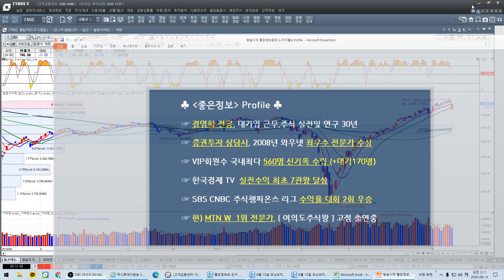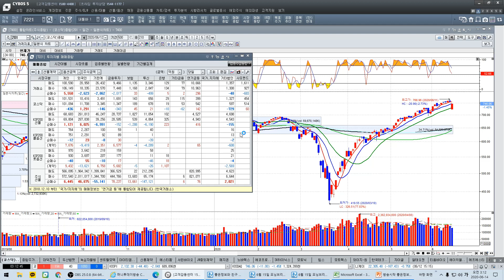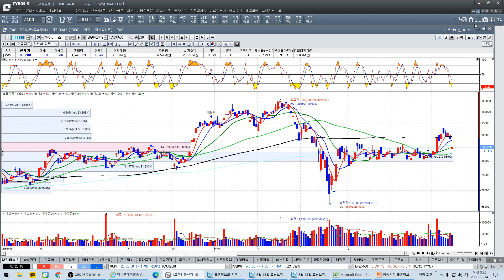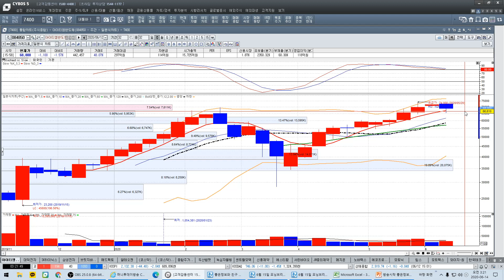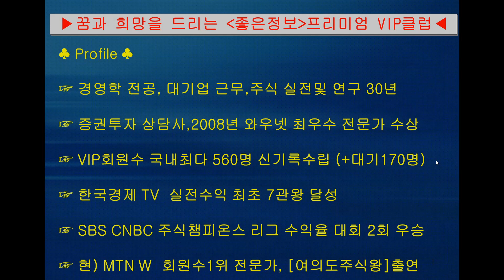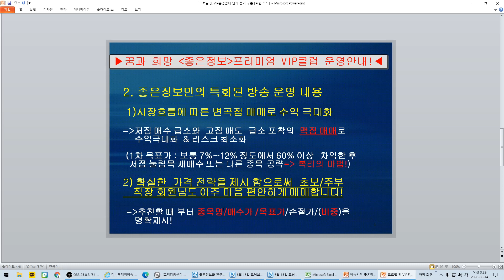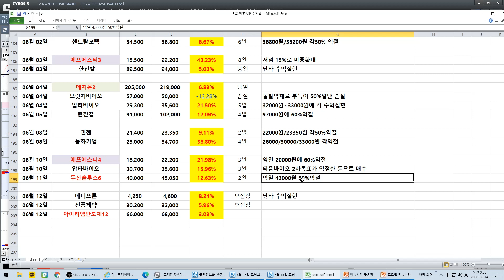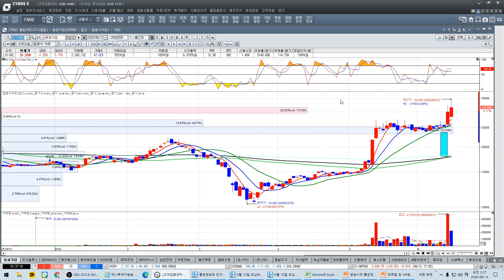[주식][직장인특집] 월요일 시황전략/월요일 관심종목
☞ 현) MTN W Best전문가,
    화/수요일 밤10시 [여의도 주식왕] 출연중
[내일 급등이 예상되는 종목의 저점맥점을 가장 쉽게 포착] 해내는 최강시스템,[황맥기]로   우리 모두 성공투자 합시다!

[직장인 특집방송]